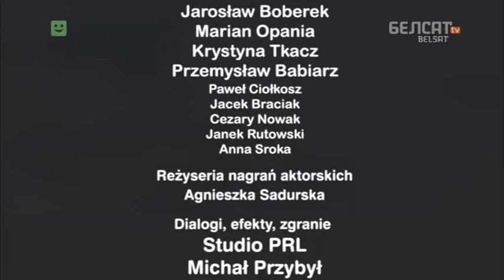Chmara 13 Dehipsatar